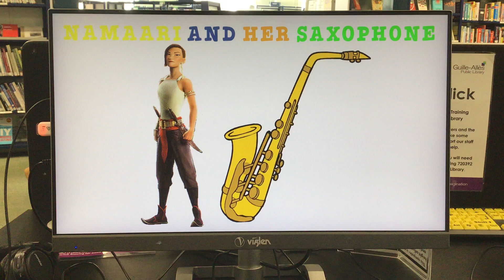Namaari and her saxophone poster ❤️💙💚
Check out this awesome picture of Namaari (the former rival turned friend of Raya) with her main instrument, her saxophone.